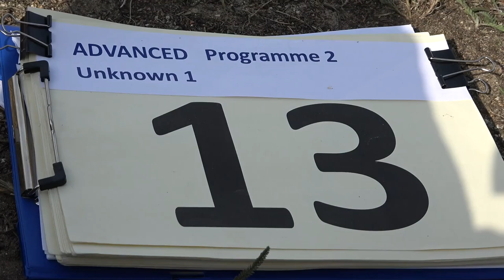13 Vilem RIHA P2 1st Unknown